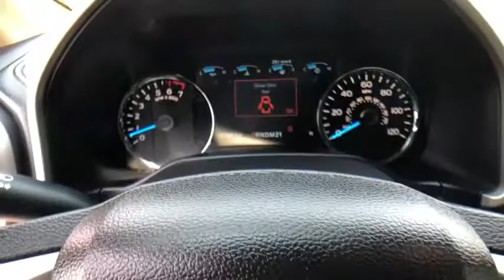2017 FORD F-150 at Puente Hills Toyota. Servicing Claremont, West Covina, Diamondbar, Rowland Height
Bronze Fire Metallic Used 2017 FORD F-150 available in City of Industry, California at Puente Hills Toyota. Servicing the Claremont, West Covina, Diamondbar, Rowland Heights, Hacienda Heights, La Puente, CA area.

This 2017 Ford F150 Lariat FX4 with only 21922 miles comes Loaded with Leather Power Windows Power Door Locks and more! This F150 is a one owner clean Carfax car and is being offered with the balance of the factory warranty! In an effort to save you TIME and MONEY we have posted our VERY BEST PRICE on the internet. This pricing philosophy leads to our cars selling VERY QUICKLY. What is it? Simply put when you buy a used car with us youll do so with peace of mind because if your plans change or you change your mind we offer a two-day/200-mile trial exchange plan. If youre not completely satisfied with your used car purchase come exchange it in for a vehicle of equal or greater value.* Theres no way you can buy the wrong pre-owned car at Puente Hills Toyota!